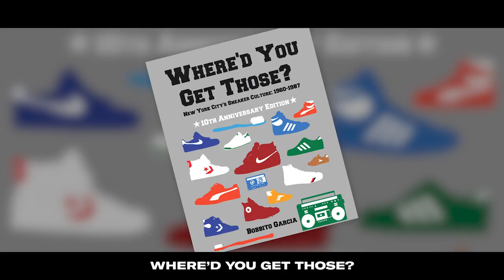Bobbito Garcia Talks Nike Collaboration and His Impact On New York City Basketball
Give yourselves a round of applause for tuning into Episode 68 of the SoleSavy Podcast! On this episode we have New York City legend, Bobbito Garcia, sharing his stories on his sneaker collaborations with Nike, Puma, and even making his own sneaker! Bobbito reflects on going to Lower Marion High School and his thoughts on the late great Kobe Bryant!

If you want to learn more about the SoleSavy Community and become a member make sure to check out for more information.